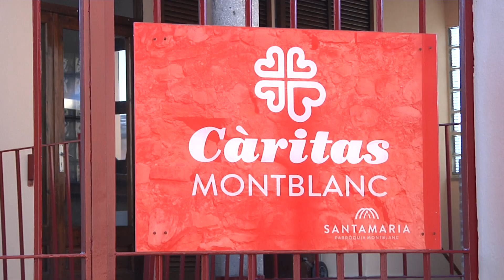Càritas Montblanc estrena noves instal·lacions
L'entitat ha centralitzat bona part dels seus serveis a la caseta del Pla, on abans hi havia el menjador social. En aquest edifici guanyen espai i comoditat, també privacitat.